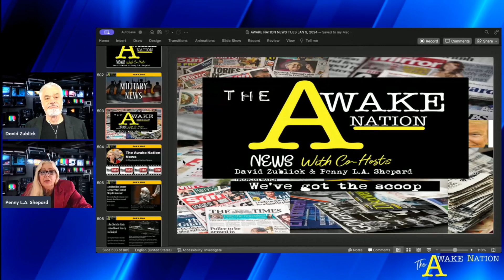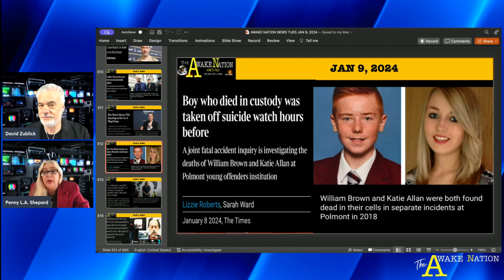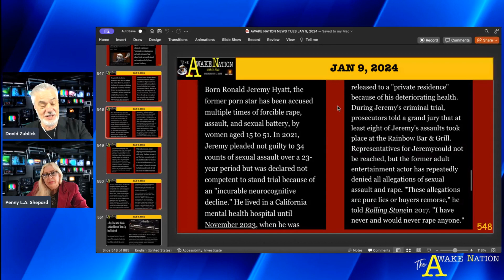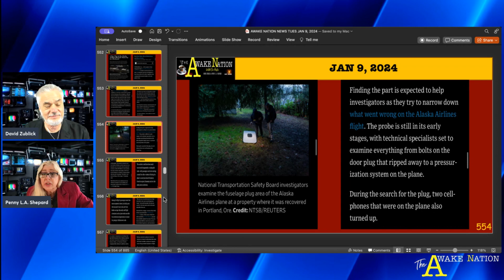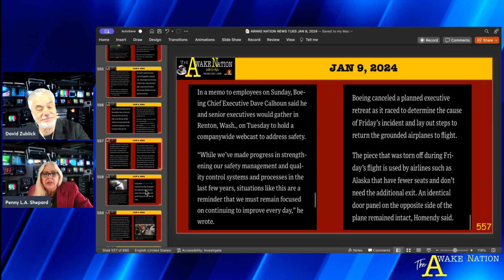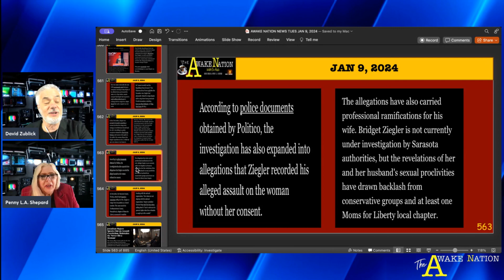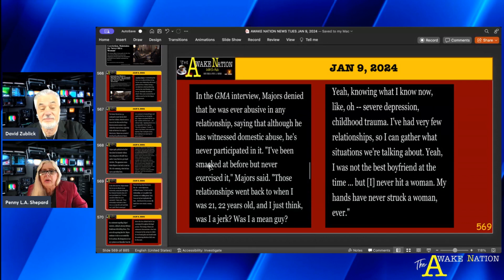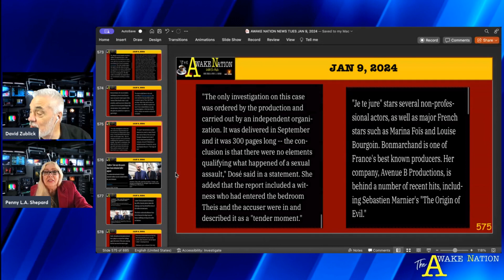The Awake Nation News 01 09 2024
Ron Jeremy accuser sues restaurant in which she alleges he assaulted her.